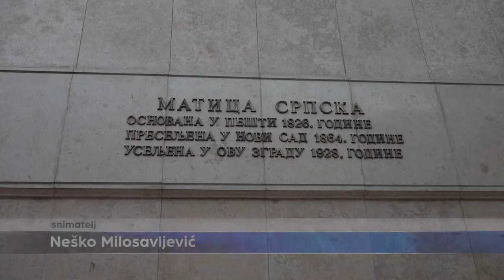Opštini Žagubica priznanje za najboljeg domaćina Srbije 07-04-2017.